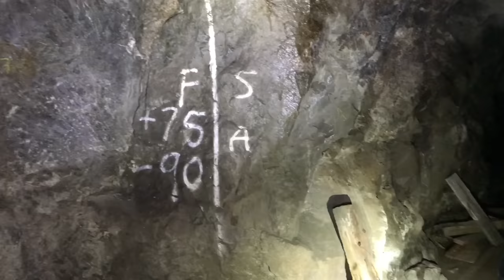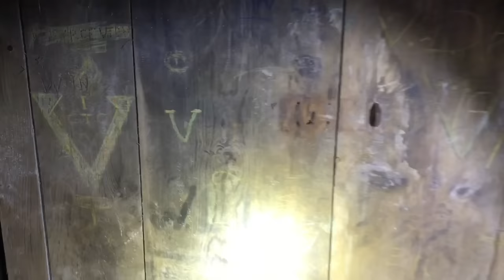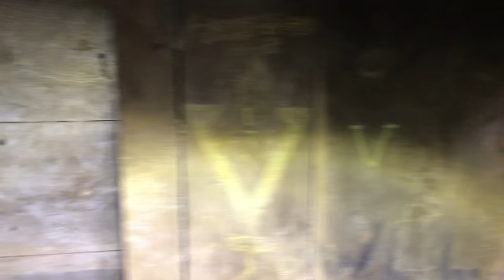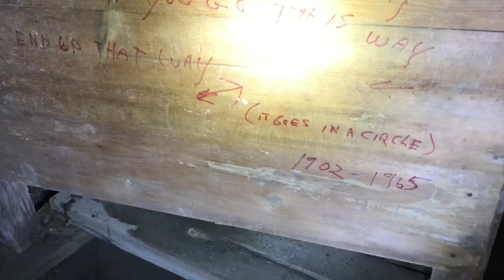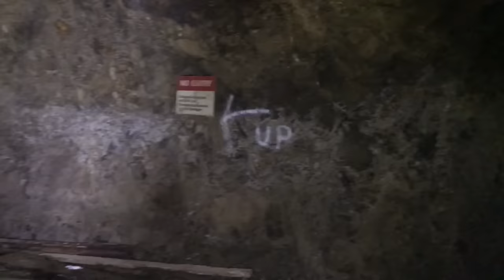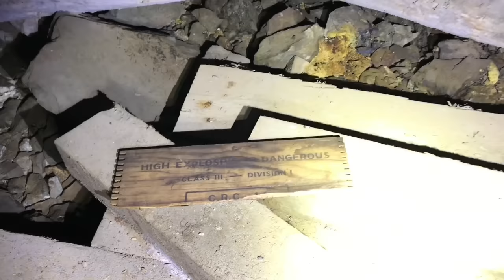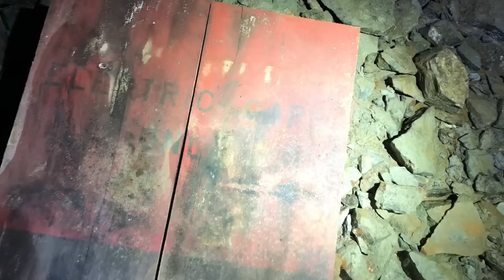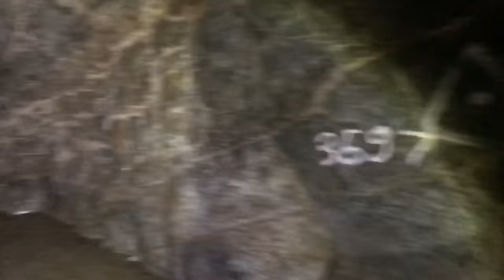Ghost Town In The Sky | The Mascot Gold Mine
In this episode, we head back to the Mascot Gold Mine to explore deeper into the mountain. This mine exploration was definitely one of our more challenging adventures, as this mine has over 67 kilometres of tunnels. We spent a few hours exploring and didn’t even put a dent in it. With the cold temperatures effecting our flashlights and camera gear, we had to end our explore sooner than expected, but we’ll be back! If you’re Interested in seeing the tour of the buildings, here is a link to our first trip to this amazing place:

Duncan Woods, described as a down and out prospector, arrived to Nickel Plate Mountain to find out that he was once again late for the party as the ground in the area had already been staked up. Not the kind to easily give up, looking at maps he noticed a small 40 or so acre sliver of ground that hadn’t been claimed. Calling it the Mascot, the terrain was very steep and the work was hard, but Duncan kept looking for his gold. In 1904, the Daly Reduction Company, which owned the claims surrounding Woods’ and operated the Nickel Plate Mine, discovered that their main ore body angled into Duncan’s claim and the superintendent Jones, approached him to purchase it. No one knows what was said, but Duncan refused to ever sell if Jones was involved. Refusing to sell to his rivals, in 1933 Duncan sold the Mascot to a group of investors from Vancouver and they started the Hedley Mascot Gold Mine. The tramway was constructed, and was 4700 feet in length, ran at an angle of about 40 degrees and was one of the largest in the world. The majority of production took place between 1936 and 1949 producing over 7 tones of gold valuing an astonishing $130 million dollars today.

We thank you for taking the time to watch our video and appreciate all the positive support! If this is your first time checking out our channel we hope to earn your subscription today! If you enjoyed the video we would appreciate the help if you could share and like our video, it really helps our algorithm on YouTube. Take care everyone and stay safe.❤️🏔⛏

All of our videos are upload in HD! We encourage you to check your settings and change them accordingly if your system doesn’t do it automatically.

Editing program: In Shot
Editing by: Chyanne Tynan
Camera gear 📸: IPhone 7 Plus, Rode Microphone🎙, DJI Osmo 3 Axis Gimbal, DJI Mavic Mini Drone

Guiding you through the night!